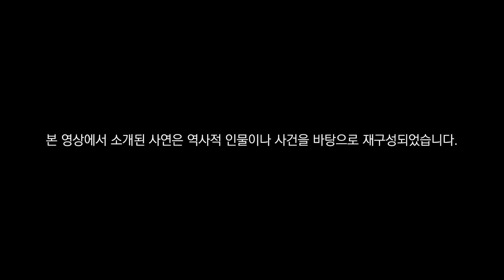야사015_[夜史디오] 조선 시대 인삼 멸종위기될 뻔한 썰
[ 아아-
여기는 큰별방송국 '야사디오'입니다. ]

늦은 밤, 조용한 방에서
들으면 더 좋은
큰별쌤의 야사디오